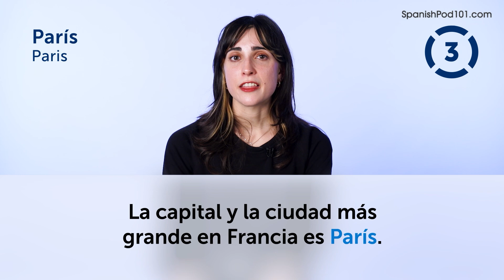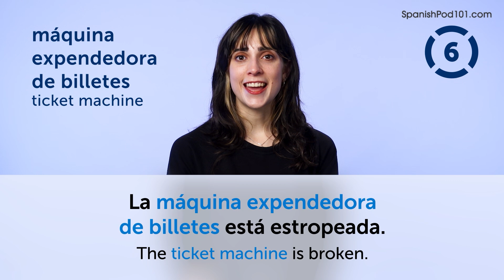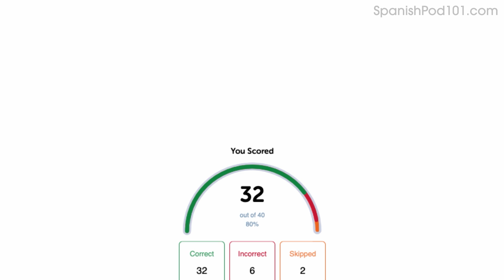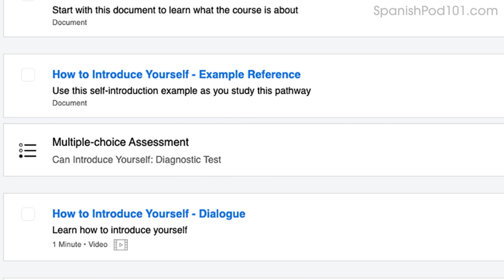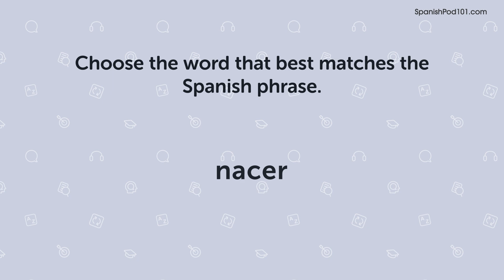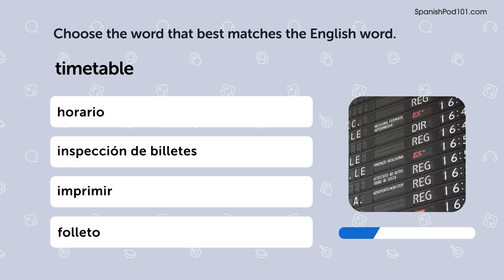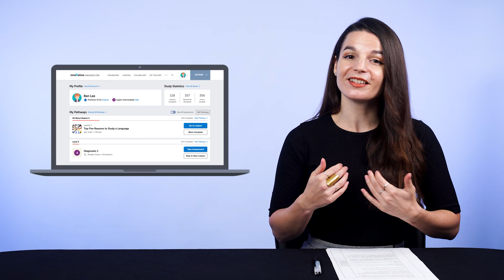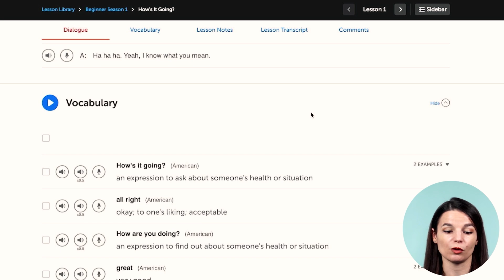Your Monthly Dose of Spanish - Best of November 2023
In this best of November 2023, we will review all the topics and lessons released this month on the channel. This is THE place to start if you want to learn Spanish, and improve both your listening and speaking skills